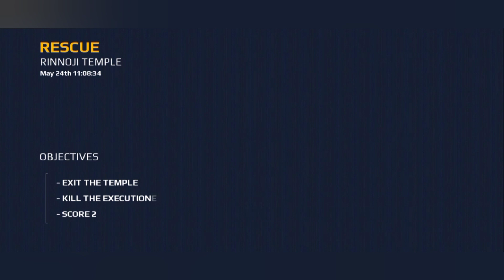modern combat 5 ep 6